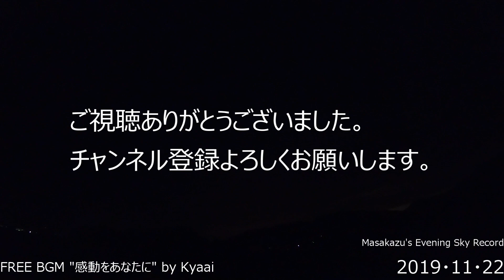GoProタイムラプス撮影・夕空20191122from山口県中部自宅前？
夕方から日没までをGoProのタイムラプスで撮影しています。
今日は、雲の多い1日でしたが、焼けが、炎のようになりました？